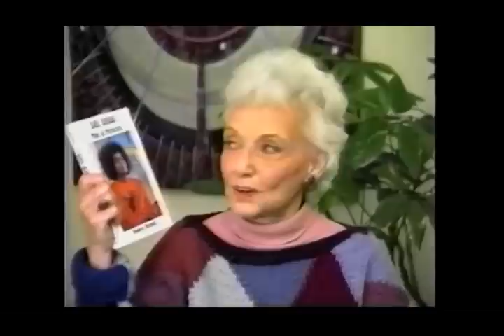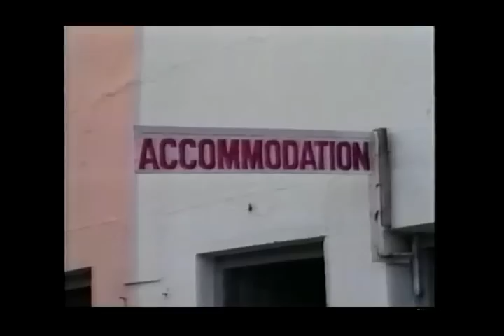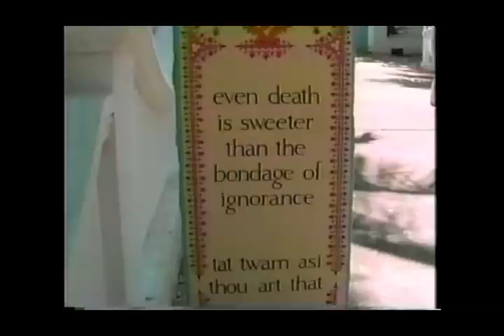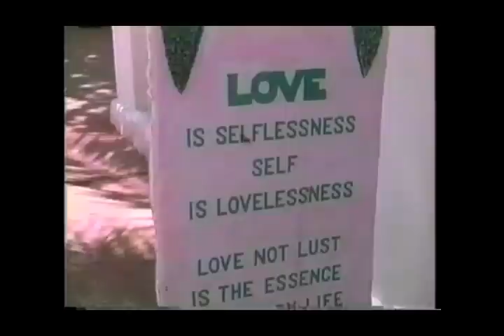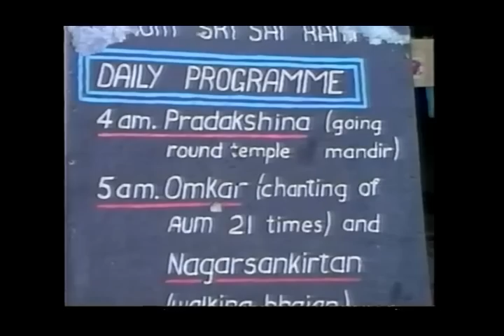The Way To Baba | Elda Hartley Original Documentary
Written, directed, and produced by Elda Hartley, this documentary is a 'slice of life' from Sathya Sai Baba's ashram. Travel to the Prasanthi Nilayam Ashram in a bygone era and complete your virtual tour, darshan and sadhana in the hallowed premises. The documentary is also an exposition on Swami's life and his teachings. That apart, several devotees - Michael Oliver (USA), Heidi Schaefer (Germany), Irmgard (Germany), Steve Angel (USA), Christiane Ansmeier (Germany), Vernon Sylvester (USA), Howard Murphet (Australia), Iris Murphet (Australia), Ellen Young (USA), Al Drucker (USA), Art Drumfeller (USA), and Gail Ruiz (Mexico) talk about their experiences with and views on Sai Baba and his teachings.